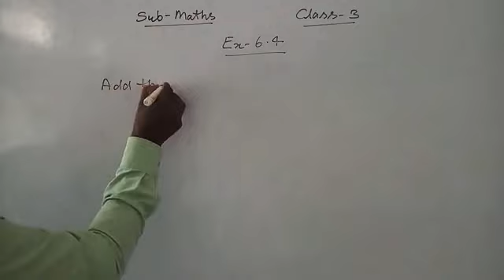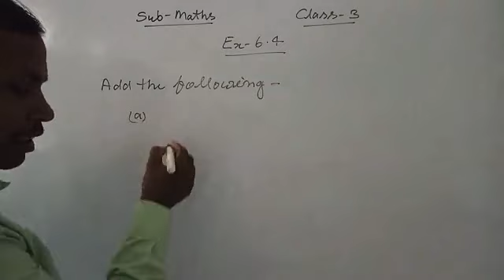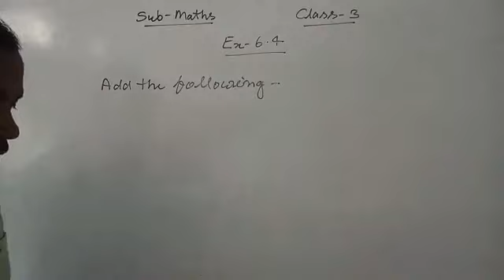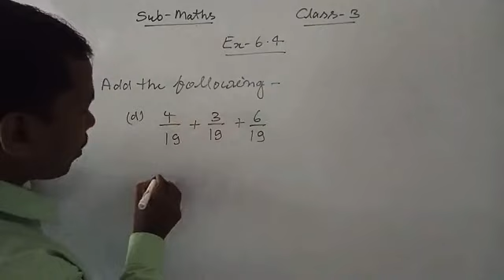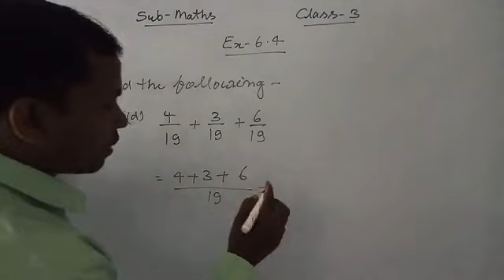Class 3 / Maths / Exercise 6.4